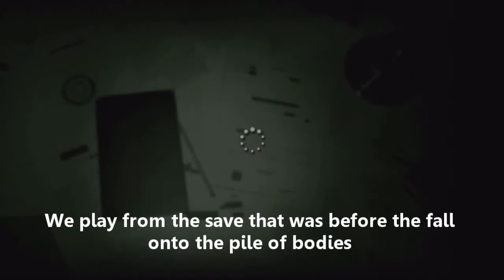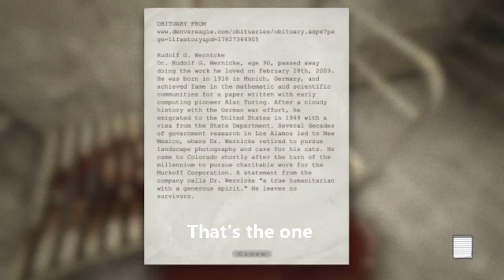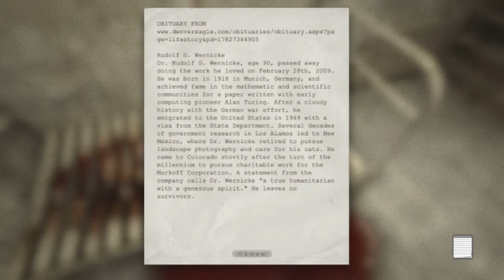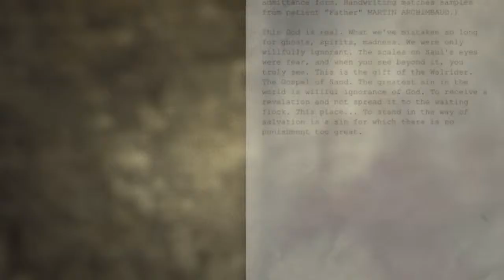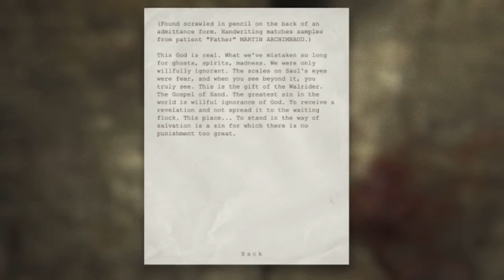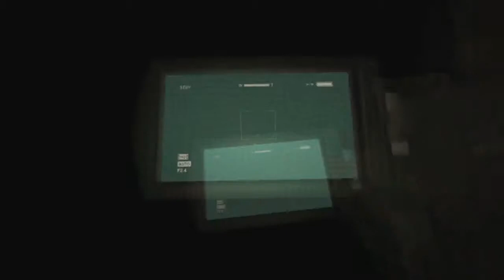Let's Play Outlast: Part 5 - More Cell Block and Sewers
Seriously, the big guy reminds me of someone from some other game I've played. Also if the voice audio is a little patchy at times, it's because it got horribly desynced. I fixed it best I could.